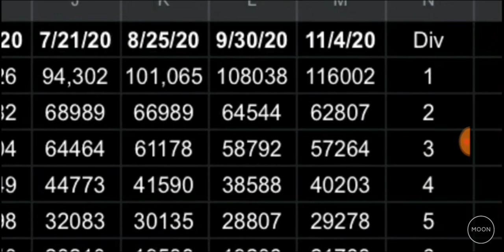swgoh How many players actually hit Kyber in Division 1 (3vs3 edition - November 2020)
Hopefully a fun little SWGOH Grand Arena numbers video for you guys. We try and work out exactly how many players hit Kyber in this previous season of 3vs3 and what that means for average guild members hitting Kyber.

SWGOH 3vs3 Grand Arena is generally considered one of the easiest ones to hit Kyber but the numbers would actually suggest otherwise...

Help Taliana work out how many players are active in SWGOH and check out the discord groups she posts in...

Moon's discord for more SWGOH nonsense...